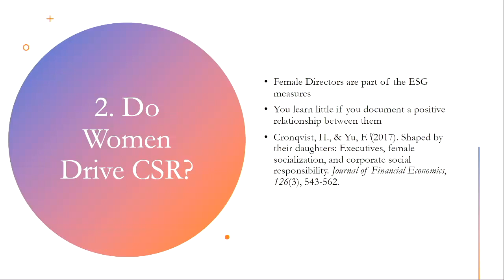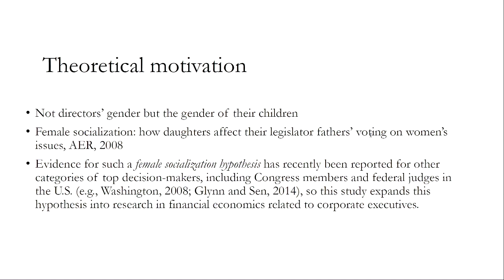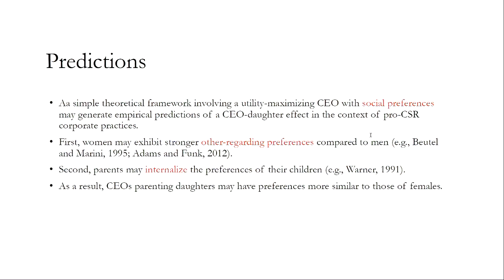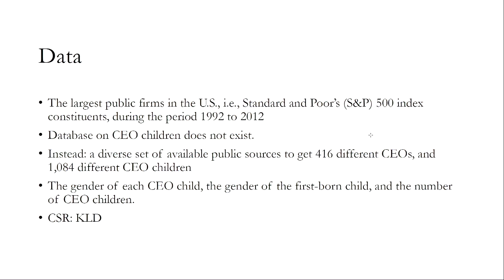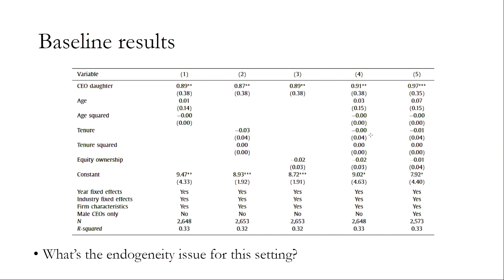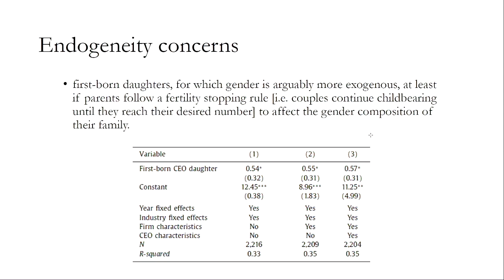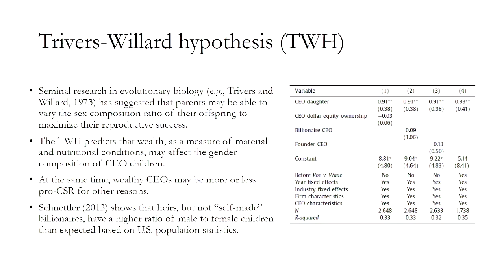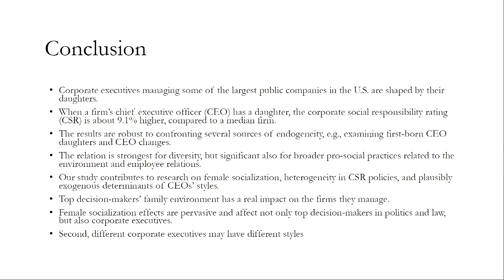Female socialization and ESG